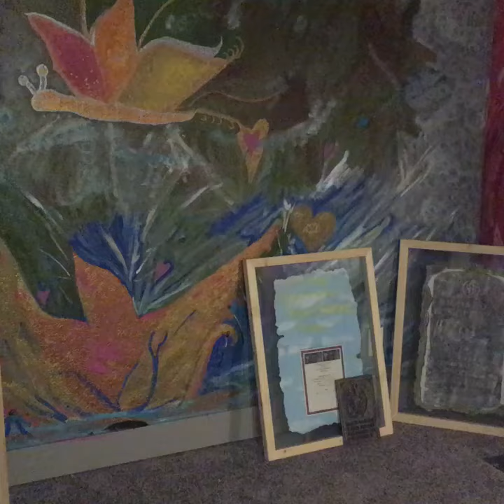*(OFFICIAL)*Quick reading by me: Reverend Susan MeeLing AKA Lady Dori Belle AKA Reverend MeeLing